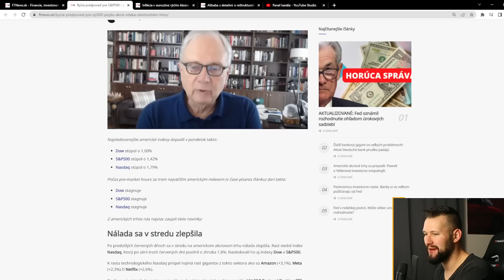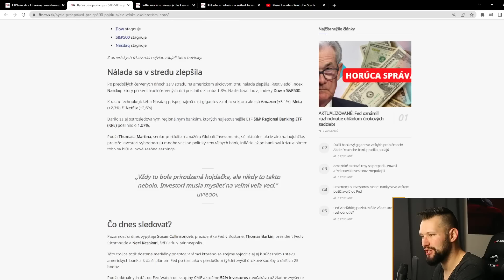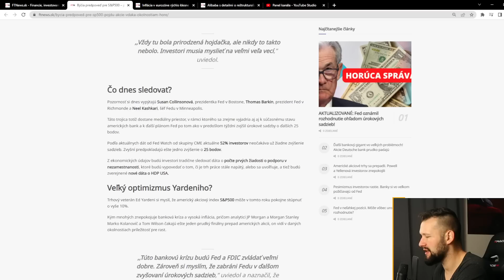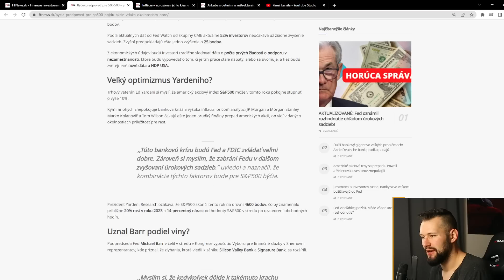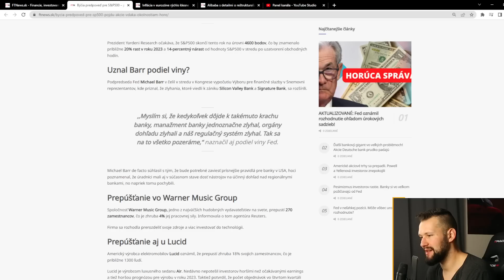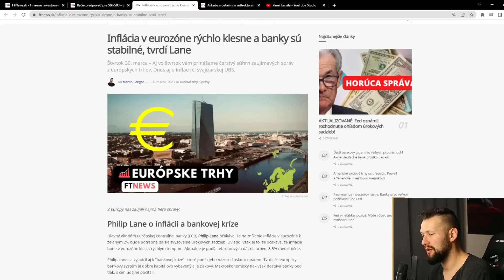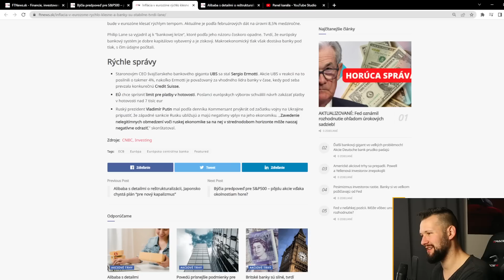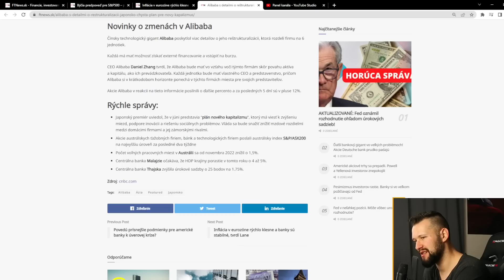TRHYDNES: BÝČIA PREDPOVEĎ PRE S&P500 - Je reálny scenár bullrunu?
(bonusové materialy)

LNURL1DP68GURN8GHJ7AMPD3KX2APWWPSHYCTVV4KXU6TSDAKXJUEWVDAZ7MRWW4EXCUP0V9CXJTMKXYHKCMN4WFKZ7VFSXY6QW75TKR

bc1qkhctryj5grhjxq9ev7e50y2gmleh9edw2n7mvu

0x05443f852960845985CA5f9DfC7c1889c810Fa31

MEP6rVHCFVw5Xs1AUuBRixrfbGkSagnnYr

Cardano (ADA):

addr1qy4p6q05sdk553rtfqlw53tqwfrt3s3v4cteqx6ssua0awserfh7p7fkcufasxqg47jwcghq0x5w7ca6jdkjcvckv9xqhvxkff